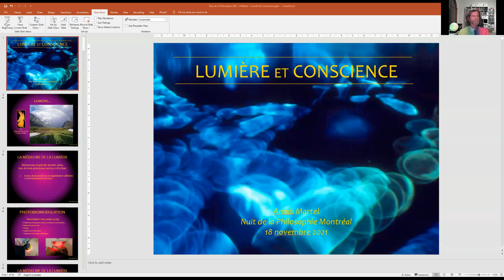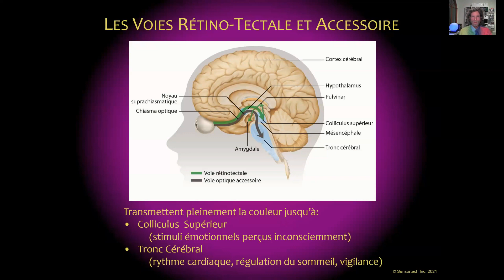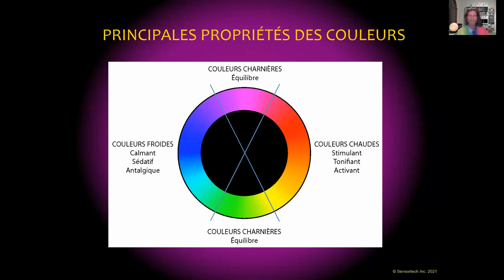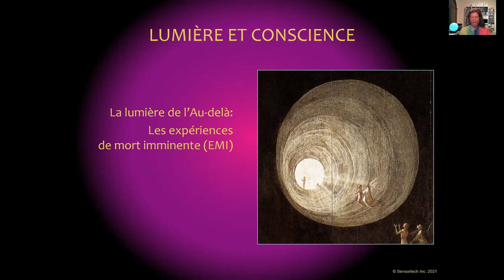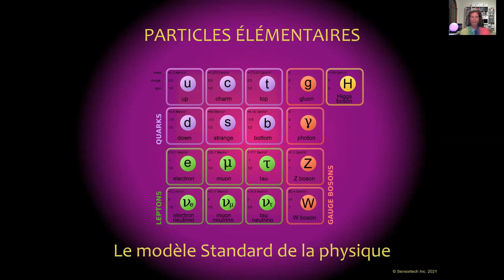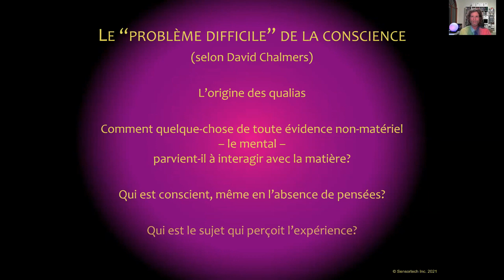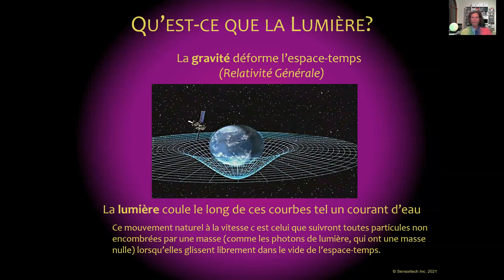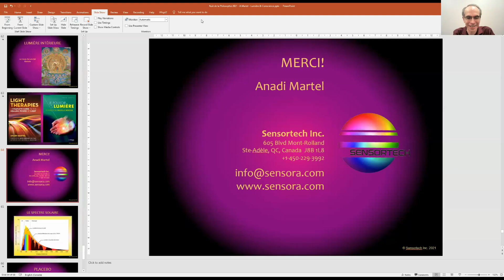Nuit de la philosophie 2021 - Anadi Martel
M. Martel a présenté une conférence intitulée, Lumière et Conscience lors de la Nuit de la philosophie 2021.